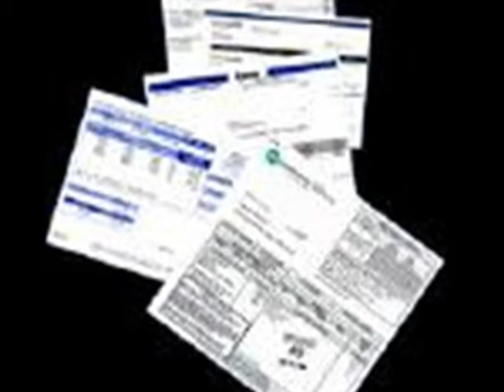episode 3-1000 words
Life and times of me continues,,,,,,,,this time it's more less about me than someone else.